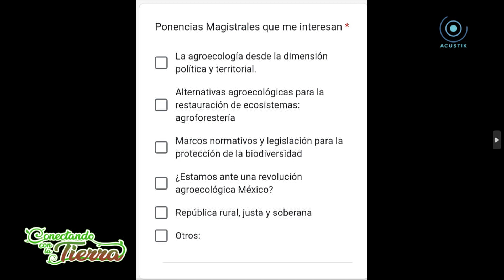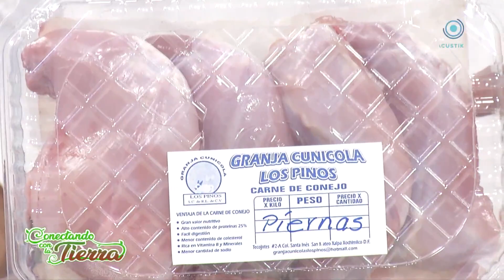Conectando Con La Tierra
Hoy hablaremos de semillas y de producción de conejo.